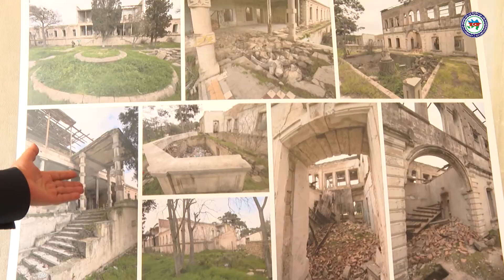AHİK sədri Səttar Möhbalıyev sanatoriya və müalicə pansionatlarına baxış keçirib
Avqustun 9-da AHİK sədri “Şıx”, “Abşeron”, “Günəşli”, “Bilgəh” sanatoriyalarına, eləcə də yeni tikilməkdə olan “Şəki” və təmirə dayanmış “Xəzər” sanatoriyalarına baş çəkib.